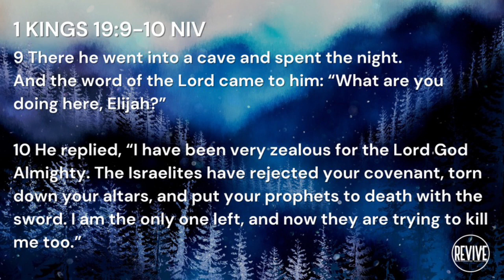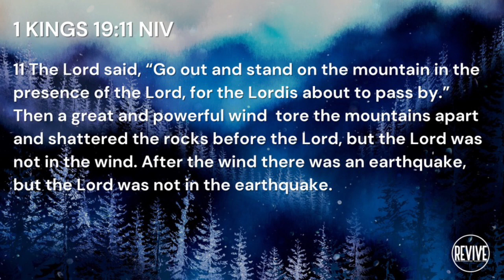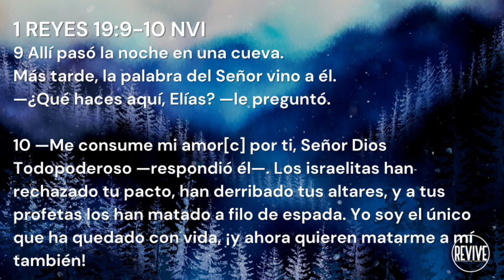I'm Frustrated | Estoy Frustrado | Pastor Josue Contreras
Gracias por acompañarnos en nuestro servicio en línea.
¡Esperamos que sea bendecido hoy!

Para apoyar este ministerio y ayudarnos a alcanzar a personas alrededor del mundo, haga clic

Thank you for joining us in our online service.
We hope you are blessed today!

To support this ministry and help us reach people around the world,